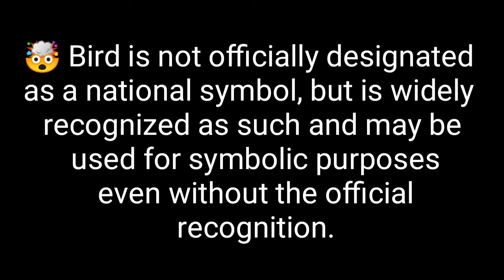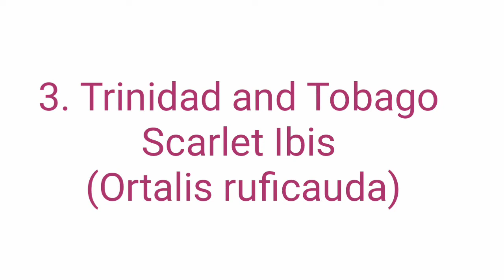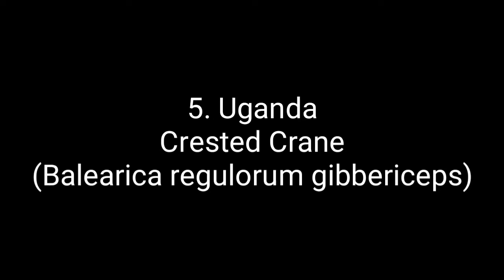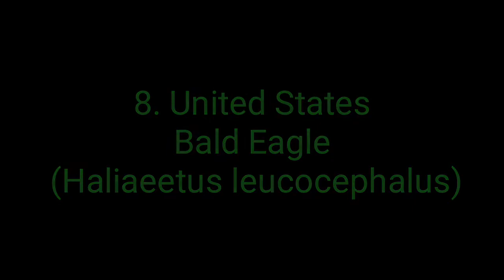National Birds I Part 2 I Conutries' Names Start with T and U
This video extends the presentation of national birds worldwide, in particular, for countries having "T" and "U" as first letters in their names.

Videos in Random Walk with multiple Drifts are aimed at providing and sharing information and recreation. Preference list includes, nature, art, knowledge, agriculture, recipes, music, and recreation.

Credits

A. Art Work
For art work, special thanks are extended to the following members of pixabay.com.

B. Music

C. Research